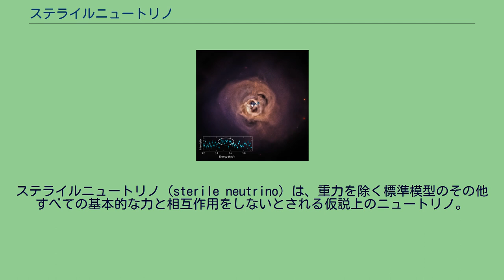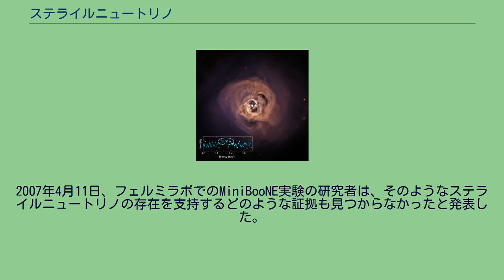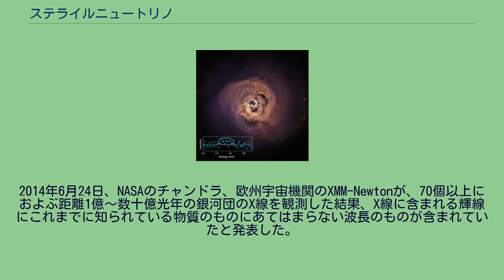ステライルニュートリノ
ステライルニュートリノ (sterile neutrino) は、重力を除く標準模型のその他すべての基本的な力と相互作用をしないとされる仮説上のニュートリノ。
右手系のニュートリノ、左手系の反ニュートリノを指すことが多いが、ステライルニュートリノが何種類あるのかはまだわかっていない。
これまで行われた全ての実験結果は、誤差の範囲内で、生成され観測されたニュートリノが左手系のヘリシティ（モーメントに対して反並行のスピンを持ち、全ての反ニュートリノが右手系のヘリシティを持つことを示している。質量がないとする極限では観測可能な2つのカイラリティのうち、いずれかの粒子で1つしか観測されないことを意味する。ヘリシティ（とカイラリティ）が一方だけというのは粒子の相互作用の標準モデルが成り立っていることを示す。
ところが、近年のニュートリノ振動のような実験結果は、ニュートリノがゼロではない質量を持ち、標準モデルでは予想しない、まだ知られていない新しい物理学があることを示唆する。
右手系のヘリシティーを持つニュートリノと左手系のヘリシティの反ニュートリノの予期しない質量は、粒子が光速で移動していなければヘリシティが必ずしも相対的不変にはならないから（その粒子よりも高速で移動できれば反対向きのヘリシティが観測される可能性がある）と説明される。
いまだに左手系のニュートリノしか観測されておらず、反ニュートリノは全て右手系である。
カイラリティは粒子の基本的な性質、相対論的な不変量であり、それはすべての参照モデルでの粒子の速度と質量と同様に疑うべくもない。
残る問題は、ニュートリノや反ニュートリノがカイラリティだけで区別できるか、あるいは、右手系のニュートリノと左手系のニュートリノは別々の粒子として存在するのか、ということである。
ステライルニュートリノ（右手系ニュートリノ）は、ニュートリノの質量が0でないという観測結果により新たに存在が予測されるようになった未検出の粒子である。
「弱い力」と「重力」で相互作用をする通常のニュートリノと違い、重力のみで相互作用すると予想されている。
銀河団の総質量の大部分を担うダークマター（重力のみで検出される不可視の物質）の候補でもある。
このような性質の粒子は、強い相互作用および弱い相互作用についての一重項表現に現れる。
これらの弱超電荷、弱アイソスピンそして電荷はゼロである。
左手系の反ニュートリノの量子数は、B-Lが1かつXが5である。
ステライルニュートリノは重力と相互作用するため、もしそれらが十分に重ければ、冷たい暗黒物質または暖かい暗黒物質の候補と考えることができる。
SO(10)のようないくつかの大統一理論 (GUT) では、それらはゲージ粒子とも相互作用する。
このときのゲージ粒子は極端に重いので、このゲージ相互作用のエネルギーは極端に抑圧されている。
すべてのSU(5)のチャージまたは量子数はゼロであるGeorgi-Glashowモデルのような他のいくつかのGUTには、ステライルニュートリノは現れない。
2014年の観測でステライルニュートリノ発見の可能性と報じられたX線源の1つであるペルセウス座銀河団（NASA撮影） ステライルニュートリノはディラック質量を通して通常のニュートリノと混合しうる。
ステライルニュートリノおよび通常のニュートリノはまたマヨラナ質量も持ちうる。
マヨラナ質量を持つニュートリノは二重ベータ崩壊中に現れるとマヨラナ質量を組み崩壊過程の終状態に出現しないため、ニュートリノの存在しない二重ベータ崩壊の検出がマヨラナ質量を持つニュートリノの存在を証明する可能性がある。
あるモデルでは、ディラックおよびマヨラナ質量は、通常のニュートリノ質量を押し下げるシーソー機構で使われ、ステライルニュートリノを標準模型の基本的な力と相互作用する通常のニュートリノよりもかなり重くする。
またあるモデルでは、重いニュートリノはGUTスケール (~1015 GeV)と同程度の重さを持つ。
他のモデルでは、それらはνMSMモデルではGeVからKeVの間の質量を持つWおよびZボソンよりも軽い。
軽いステライルニュートリノ (質量 ~1 eV) は、LSND実験の結果を可能にする説明として示唆された。
2007年4月11日、フェルミラボでのMiniBooNE実験の研究者は、そのようなステライルニュートリノの存在を支持するどのような証拠も見つからなかったと発表した。
より最近の結果と分析では...